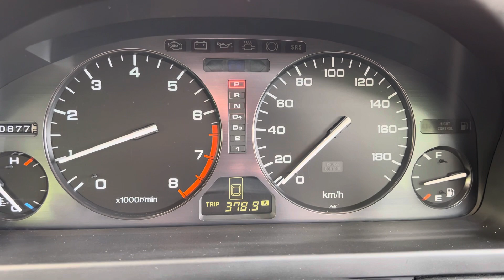1991 Acura Honda Legend - 010229